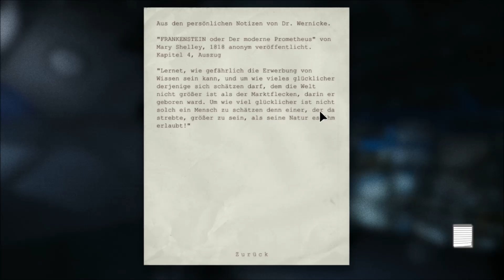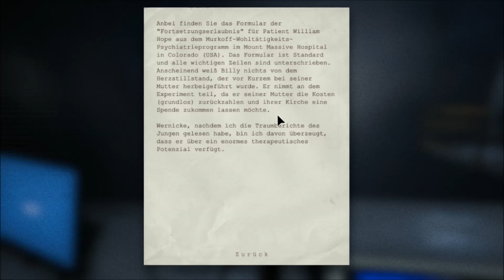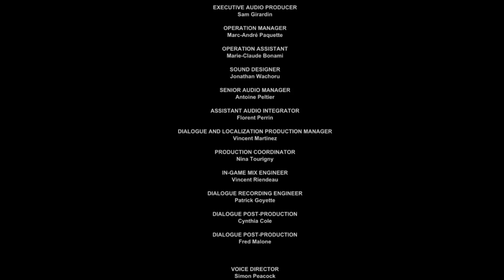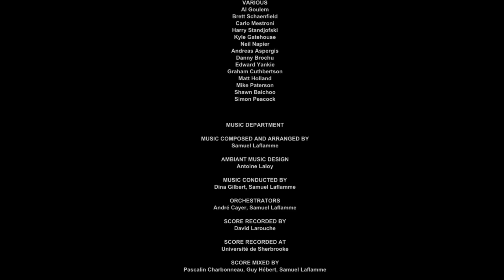Outlast Folge 9 Hier wird es..... [Ende]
Diese Folge kämpfen wir...werden Bekämpft und Sehen den Walrider.